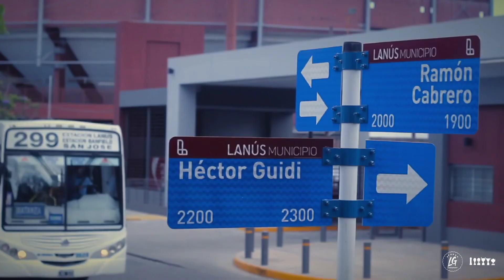Lanus Video Motivacional 2023- Arrancarmelo• Wos